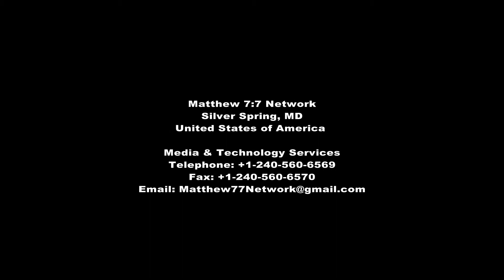Ms. Shelina A Gwaduri speaks at Invest Caribbean 2013 meeting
Matthew 7:7 Press Latest Update
INVEST CARIBBEAN 2013
Harvesting Opportunities in  the Agribusiness Value Chain:
Food, Fish, Fuel, Farma
The 15th Annual Caribbean American Business Dialogue

The objective of the Invest Caribbean Business Dialogue on Harvesting Opportunities in the Agribusiness Value Chain is to explore emerging trade and investment opportunities in the agribusiness sector in the Caribbean; as well as to discuss challenges to creating sustainable and profitable partnerships along all segments of the value chain.

The Conference brings together program managers, policy makers, and members of the private sector to engage in open and frank exchange aimed at optimizing sustainable profits in the sector.  The program will begin with an overview of the current environment for the agribusiness sector, including a look at the implications of the Haitian recovery needs.

The Conference held in roundtable dialogue format will include a discussion on emerging opportunities in the region in the agribusiness sector, with a focus on niche market foods, fisheries (aquaculture & mariculture), biofuel (renewable energy) and pharmaceuticals (biotechnology based on herbs and wellness products). The Dialogue will also provide a platform for the discussion of issues in investing in the region, with a focus on small businesses. Finally it will provide an update on access to financing these sectors in the Caribbean.